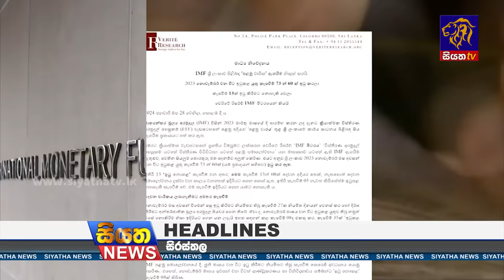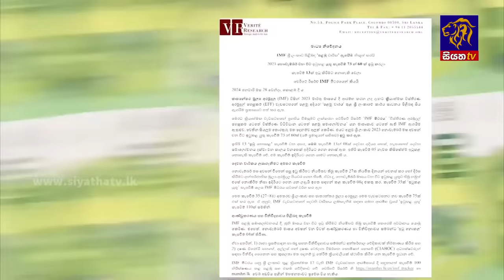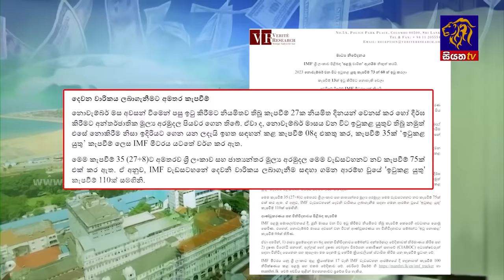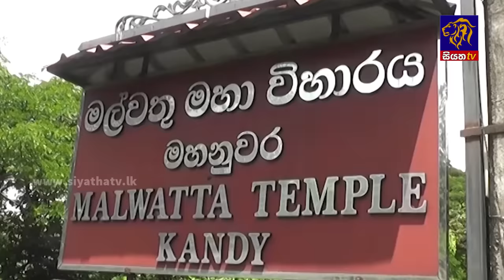Siyatha News | 06.00 AM | 29 - 01 - 2024